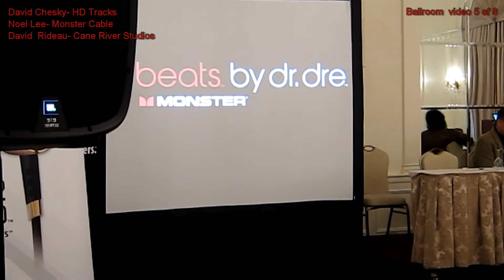Ballroom session Noel Lee 5 of 8